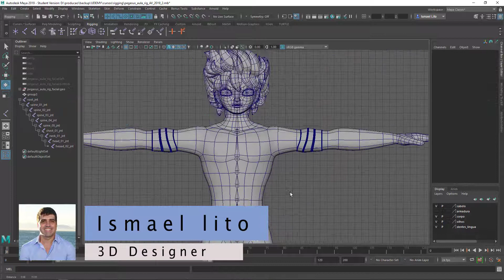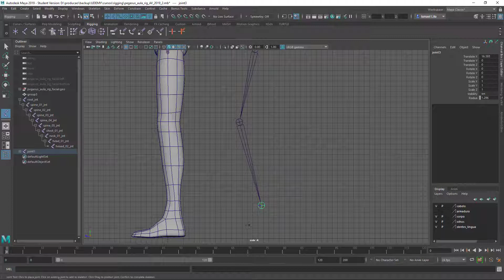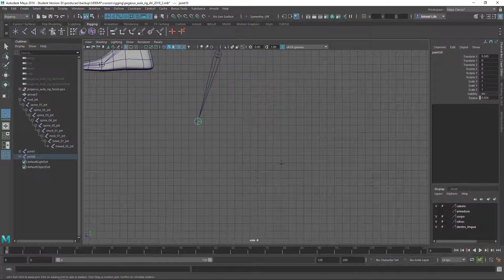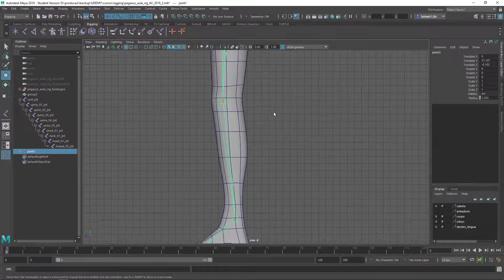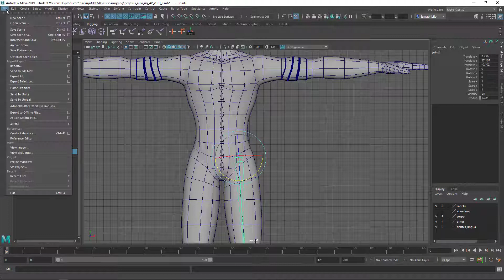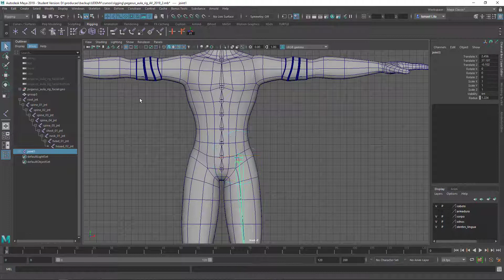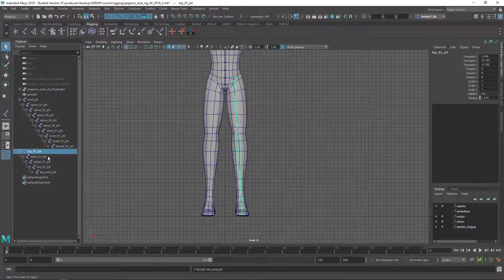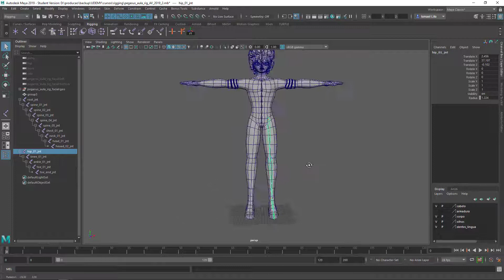Maya - Rigging de Personagens 3D - Aula 06 - Joints da perna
Neste curso você vai aprender o processo de criação do rig (character rigging) de personagens humanoides.

Você aprenderá de forma didática, cada detalhe do processo de rigging, usando as técnicas e procedimentos mais atuais.

Ismael Lito

Ismaellito.com